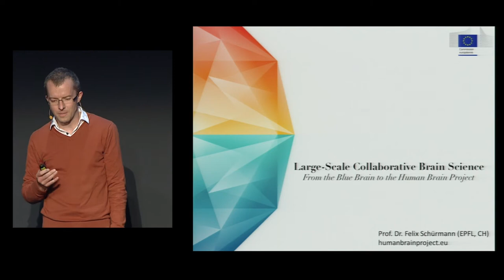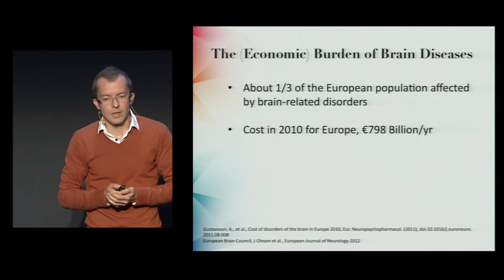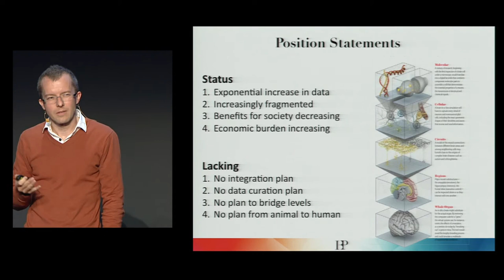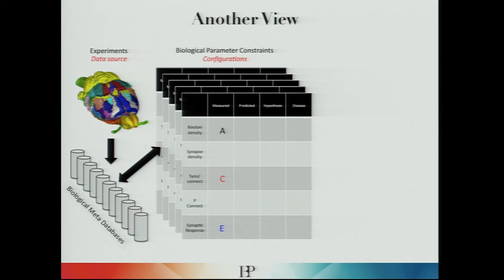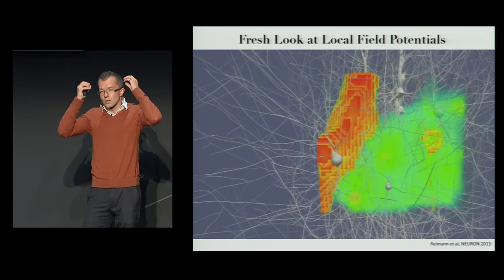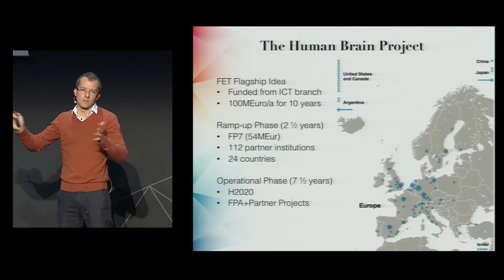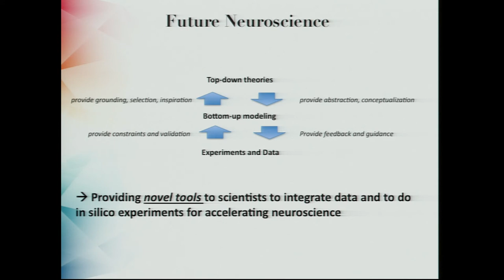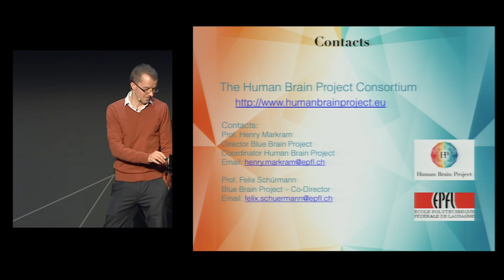From the Blue Brain to Human Brain Project - Felix Schürmann, at USI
Understanding the human brain is one of the greatest challenges of the 21st century. Today, for the first time, modern ICT has brought these goals within sight: Many areas of science and engineering have adopted simulation-based research as a novel tool for discovery and insight. The sustained performance growth in supercomputer performance allows ever more detailed models, which makes supercomputing nowadays also a viable tool for biology. The Swiss Blue Brain Project has been pioneering the use of supercomputers for detailed, integrative brain tissue modeling since 2005. This success paved the ground for the Human Brain Project, an EU FET Flagship project with more than 100 European and international research institutes. The goal of the HBP is to use ICT as a catalyst for a global collaborative effort to understand the human brain, its diseases and to derive novel computing technologies.